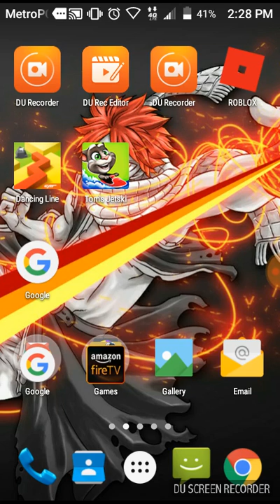Tom jeske first first gaming video